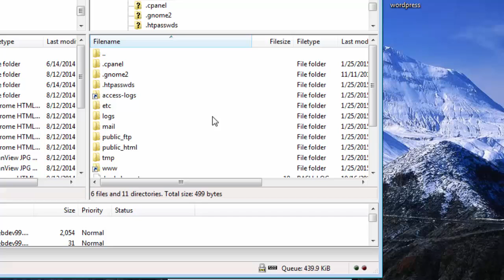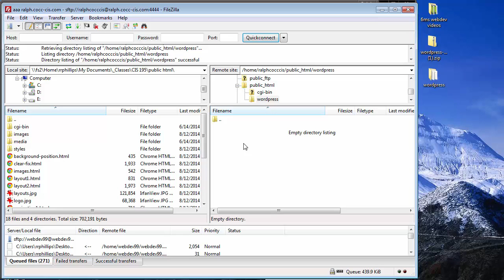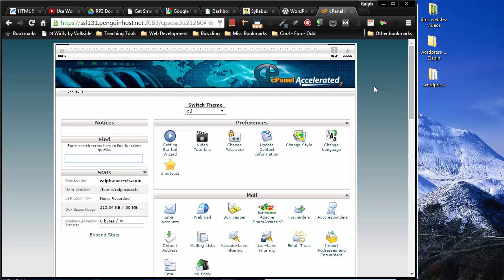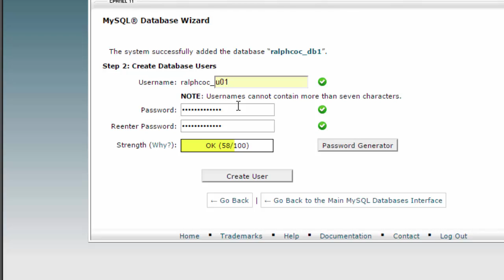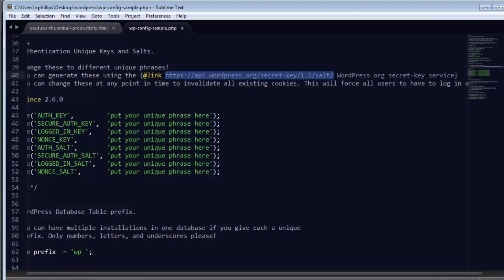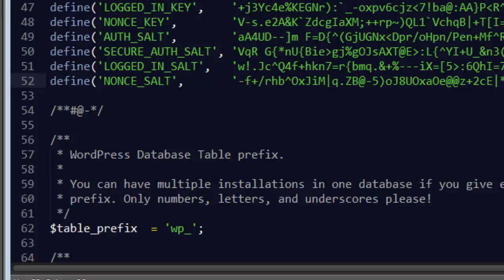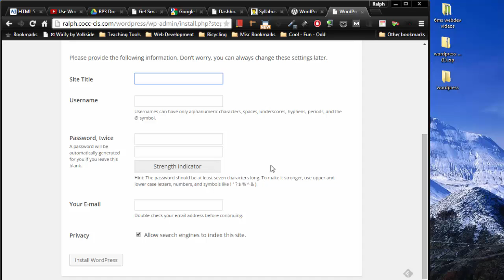Install and Create a New WordPress Site On Your Web Hosting Service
Review the key steps for creating a new WordPress site if you have web hosting already. The web host used in this demonstration utilizes the cPanel interface, common to many hosting services.